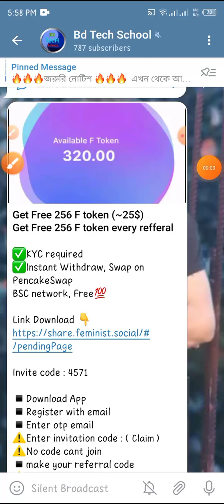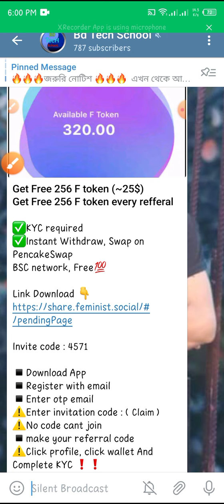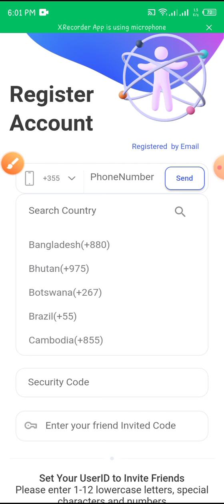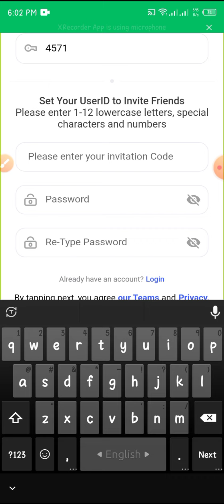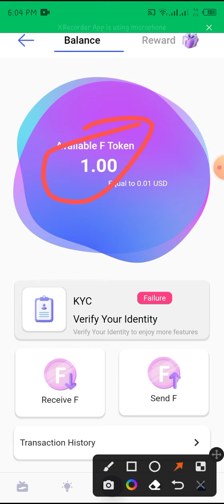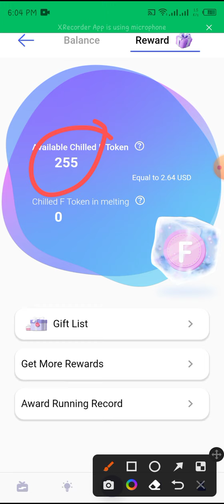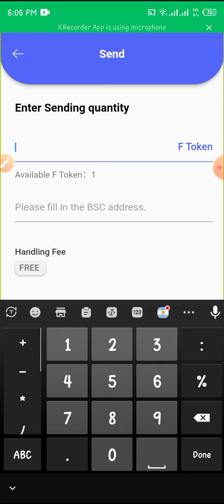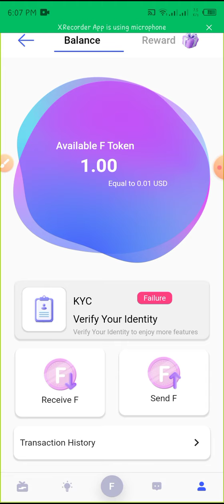ইনকাম ৳২,৫০০ সাথে সাথে পেমেন্ট | Earn Up To 25$ Instantly Payment Prof | Feminist App Withdraw Proof